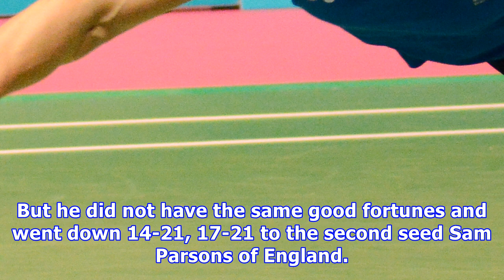Iceland international 2018: indian shuttlers finish on a high with two titles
Saili Rane (left) and Vaishnavi Reddy Jakka with their medals on Sunday (Image courtesy: Bikash Chand Katoch Twitter)Away from the glitz and glamour of the Indonesia Masters, young Indian shuttlers put up quite a show at the $10,000 Iceland International 2018 in Reykjavik, Iceland on Sunday by winning two titles. Saili Rane grabbed the women’s singles title while the pair of Rohan Kapoor and Kuhoo Garg triumphed in the mixed doubles section. In an all-Indian women’s singles final, fifth seeded R...